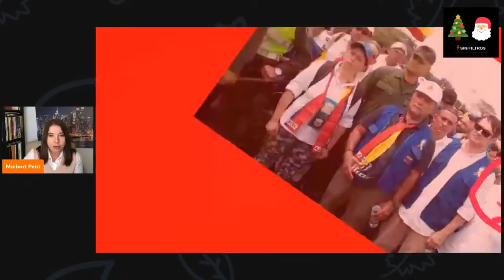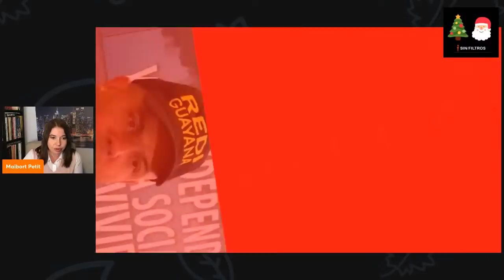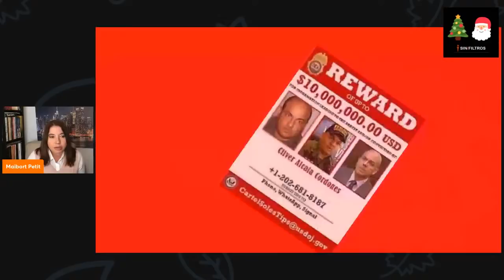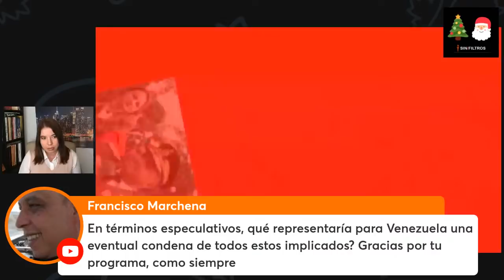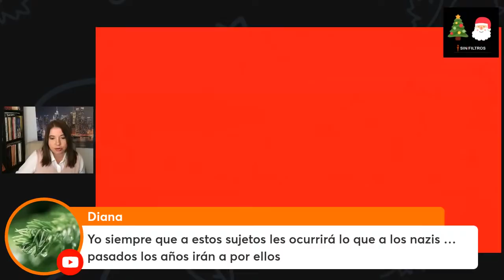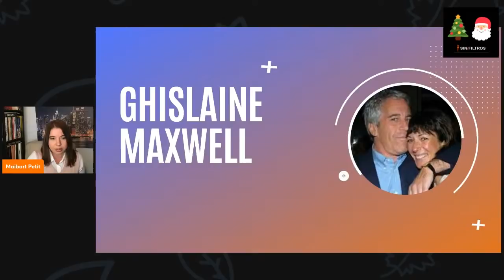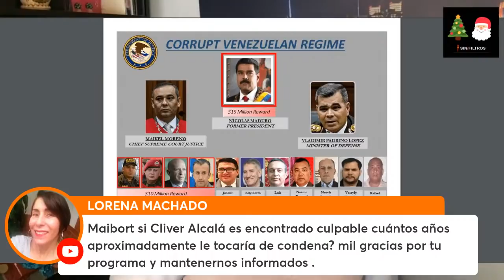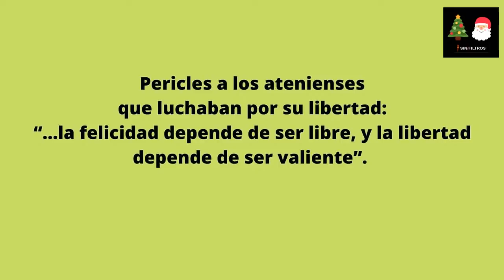LOS JUICIOS QUE HACEN HISTORIA EN NYC: CLÍVER ALCALÁ CORDONES Y GHISLAINE MAXWELL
SIN FILTROS 15 DE DICIEMBRE DE 2021
Hoy iniciaremos una serie en la que presentaremos los juicios que se realizan en las dos cortes federales de la Ciudad de Nueva York y que formal parte de la historial criminal de la región.